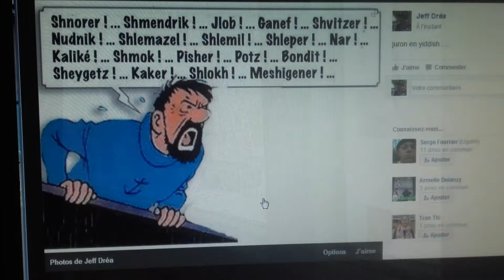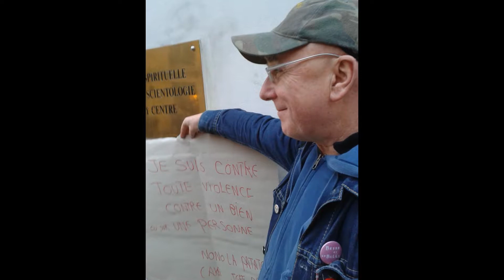I disagree with violence towards buildings and people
I disagree with violence against buildings and people
 we do not share the same point of view  but my signs and behaviour is  peaceful
I do not allow violence against people
the cartoon is in yiddish for the chmucks of such behaviour